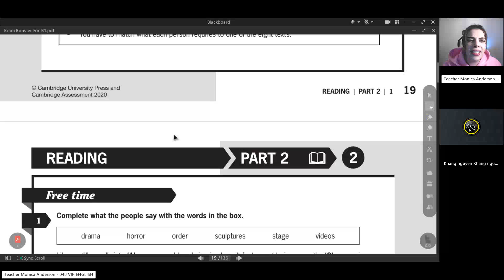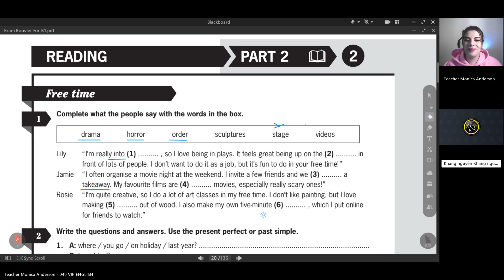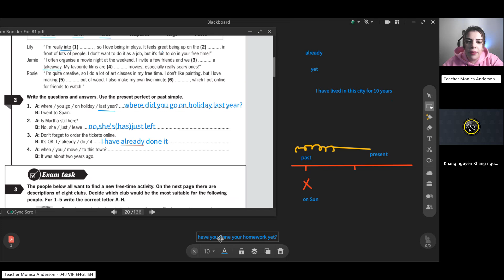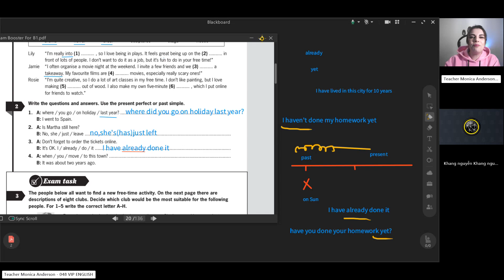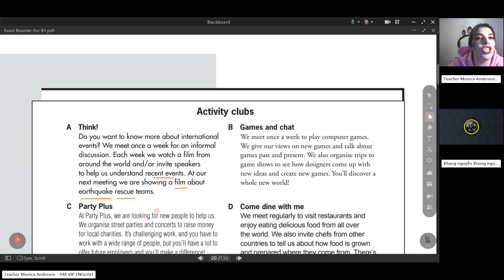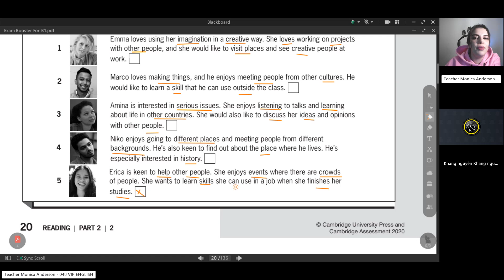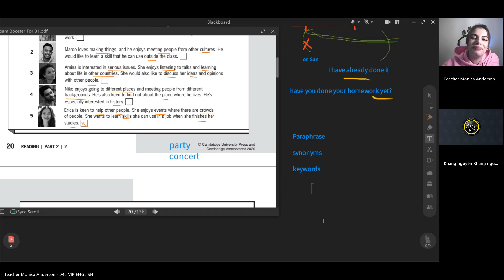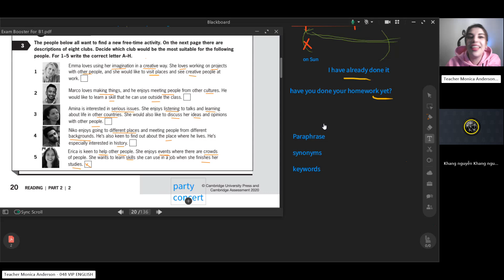Class recording KhangNLP Nov2